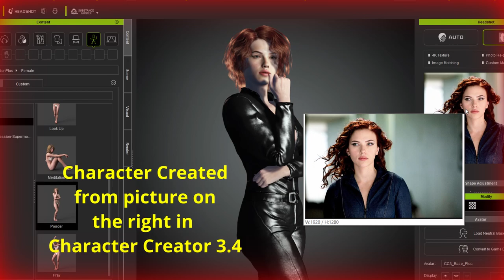3D Model Lip Syncing from Movies🤗Beautiful Natasha/Black Widow Iclone Acculips Character Creator